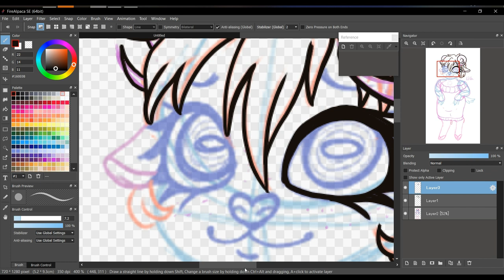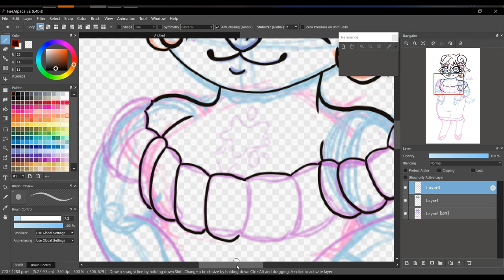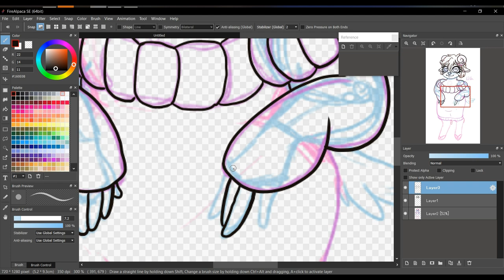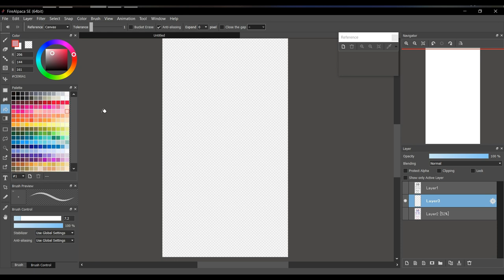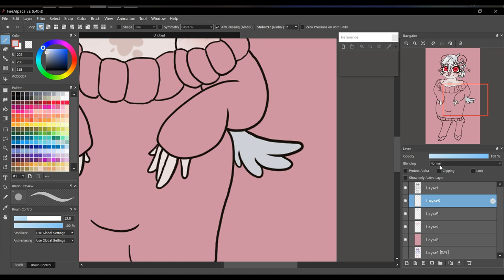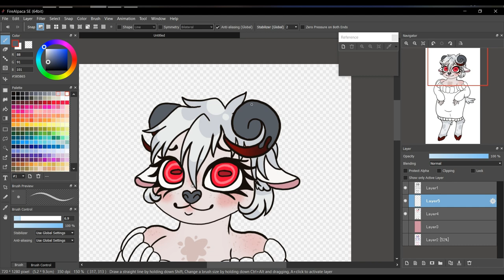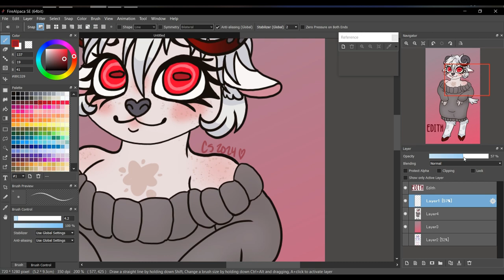Edith - Original Character Speed Art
Hello! Today we have a drawing video of me drawing my new oc Edith! She is a Hazbin Hotel/Helluva Boss oc. The characters i used most for reference were Mimzy (body shape and proportions) and Moxie (leg shape).

Edith arrived in hell after the cult she was in used her as a sacrifice, which is why she has the goat-like features. The cult worshiped Lucifer and the overlords, and chose to use Edith as a sacrifice after the leader supposedly saw "an imp from hell" that told him it would guarantee him and his followers a higher rank in hell.

drawing program: FireAlpaca SE

All music is from Freesound.org